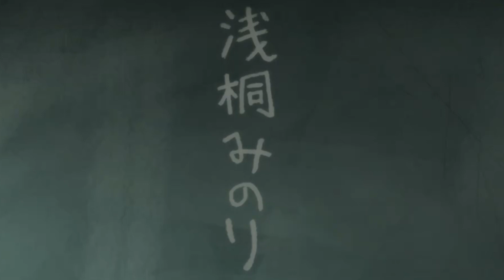mob spycho 100 (amv - Not gonna die/Skillet) season 2